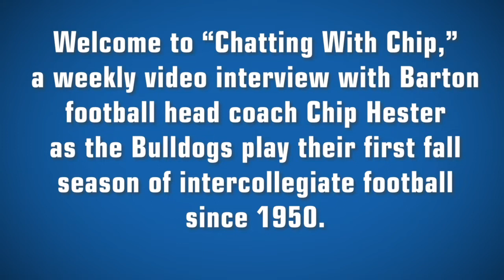Chatting With Chip Oct 27 2021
Barton College football head coach Chip Hester has his weekly conversation with Times sports editor Paul Durham after the Bulldogs' 41-17 loss Saturday at Tusculum and heading into this Saturday's homecoming game against Bluefield State.